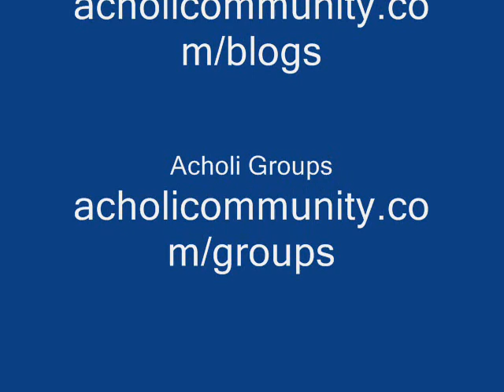Luo Music (Volume 20)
A GREAT tune from Luo Music Collection Volme 20. Enjoy